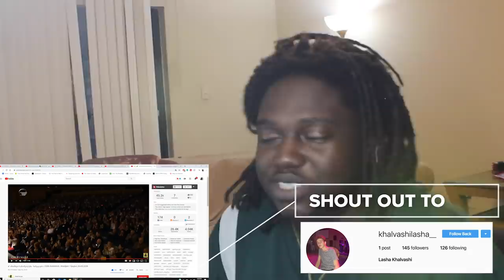GEORGIAN DANCE REACTION- ანსამბლი სუხიშვილები - ხანჯლური (GNB Sukhishvili - Khanjluri / Xanjluri)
BRUH!! THIS WAS SUPER SUPER LITTY! ON GOD! THE COORDINATION, MOVES AND EVEN THROWING OF KNIVES WAS SUPER DOPE! 10/10 IMO. ENJOY! | Add me on Snapchat for more lit crazy clips! @Demmydee

IMPORTANT LINKS:
Previous Video- REACTION TO FRENCH RAP REACTION ft. Gambi, Da Uzi, SCH, Soolking, Isk, Maes & Vald!:

WARNING!